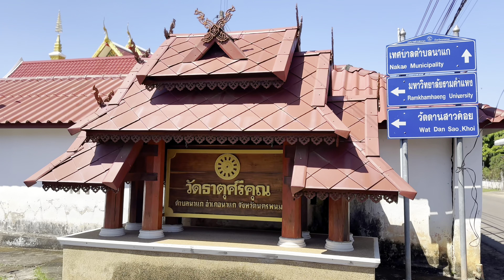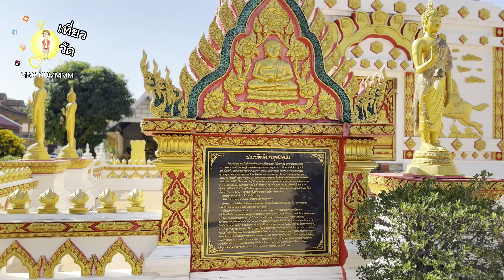วัดธาตุศรีคุณ อ.นาแก จ.นครพนม | Wat That Sri Khun Nakhon Phanom Thailand [EP.218]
พระธาตุศรีคุณตั้งอยู่ในวัดศรีคุณภายอำเภอนาแก แต่เดิมวัดแห่งนี้เป็นวัดร้าง จนในราวปี พ.ศ. 2350 มีชาวผู้ไทวังและผู้ไทกะโปได้อพยพหนีภัยสงครามมาจากประเทศลาวมาอาศัยอยู่บริเวณนี้ และมีการค้นพบองค์เจดีย์และหอคุณอยู่ภายในป่า จึงได้ทำการถางป่าบริเวณนี้เพื่อบูรณะวัด องค์เจดีย์ และหอคุณ และตั้งรกรากอยู่ในบริเวณนี้เป็นกลุ่มแรกนี้นับแต่นั้นมา

     ชื่อของวัดธาตุศรีคุณนั้นมาจากการนำคำสามคำมารวมกัน ได้แก่ คำว่า “ธาตุ” ซึ่งเป็นคำโบราณที่ใช้เรียกเจดีย์ คำว่า “ศรี” ซึ่งมาจากคำว่า สี ที่หมายถึงการที่ช้างสีข้างลำตัวแก้คัน และคำว่า “คุณ” ซึ่งมาจากหอคุณ รวมเป็น วัดธาตุศรีคุณ หมายถึง วัดที่มีเจดีย์อันเป็นศรีสง่าและมีพระคุณต่อศาสนา

     ในปีพ.ศ. 2497 ได้มีการบูรณะปฏิสังขรณ์องค์พระธาตุขึ้นใหม่โดยสร้างครอบองค์เดิมไว้ ซึ่งในขณะที่ทำการบูรณะนั้นได้ขุดพบพระพุทธรูปทองคำ พระพุทธรูปเงิน พระพุทธรูปหิน และพระพุทธรูปเนื้อผงเป็นจำนวนมาก ในส่วนโครงสร้างขององค์พระธาตุศรีคุณนั้นจะมีโครงสร้างคล้ายกับพระธาตุพนมแต่มีขนาดเล็กกว่า โดยมีความสูง 24 เมตร ด้านนอกตกแต่งลวดลายศิลปะอย่างวิจิตรงดงามเป็นรูปองค์เทวดาและต้นไม้ บริเวณยอดประดับด้วยฉัตรทอง มีพระพุทธรูปประดิษฐานอยู่ทั้งสี่ทิศ ภายในบรรจุพระอรหันต์ธาตุของพระโมคคัลลานะ พระสารีบุตร และพระสังกัจจายะนะ ที่นำมาจากประเทศอินเดีย องค์พระธาตุหันหน้าไปทางทิศตะวันออกเฉียงใต้ ซึ่งเป็นทิศประจำวันอังคาร เชื่อกันว่าผู้ที่มานมัสการจะได้รับอานิสงส์ส่งผลให้พบแต่ความสุข ความสำเร็จในชีวิต มีโชคลาภทวีคูณ เจริญด้วยสติปัญญา ลาภ ยศ สรรเสริญ โดยเฉพาะผู้ที่รับราชการจะสามารถเอาชนะคู่แข่งได้

     โดยเครื่องสักการะที่ใช้ได้แก่ ธูป 4 ดอก เทียนขาว 2 เล่ม ข้าวตอก น้ำอบ ข้าวเหนียวปิ้ง และดอกไม้สีชมพู